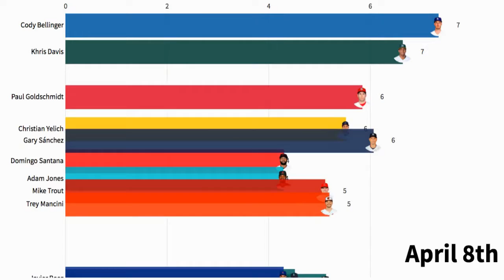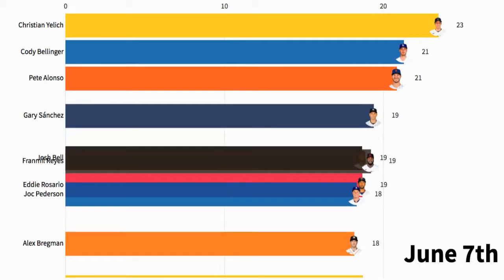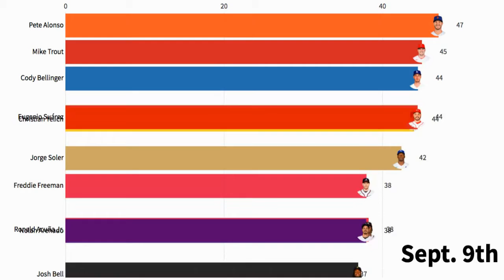2019 MLB Home Run Leaders (Day by Day Comparison)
Day by Day Comparing the Best Long Ball Hitters throughout the 2019 season.

Ranking is based Home Runs per game.

Most Home Runs in 2019

1. Pete Alonso - 53 HR
2. Eugenio Suarez - 49 HR
3. Jorge Soler - 48 HR
4. Cody Bellinger - 47 HR
5. Mike Trout - 45 HR
6. Christian Yelich - 44 HR
7. Ronald Acuna Jr - 41 HR
8. Nolan Arenado - 41 HR
9. Alex Bregman - 41 HR
10. Nelson Cruz - 41 HR
11. George Springer - 39 HR
12. Freddie Freeman - 38 HR
13. Kyle Schwarber - 38 HR
14. Gleyber Torres - 38 HR
15. Josh Bell - 38 HR

I am a sports fan and I like my stats visualized, I hope you do too!

Data source: MLB 2019 Player Home Runs (baseball reference)